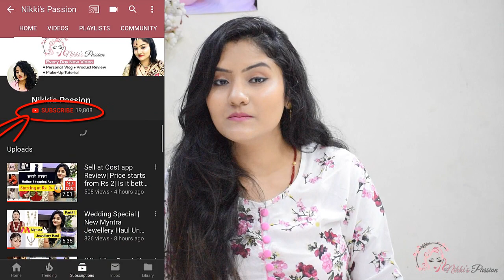रक्षाबंधन Special | New Maxi/Kurti Haul 2019 | Flipkart Kurti Unboxing and Review | Kurti Under 300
Hey Guys,

Today I'm going to share my review on Flipkart Kurtis haul which I recently purchased & also it was a special request from my loving subscribers.

You can buy these Kurtis/Maxi from here :- (Hurry Up! Price can be Increased any time )

Copyrights:
All the contents in this video was created by me (Nikita Sahu). Please do not use any photos and Content without taking my permission.